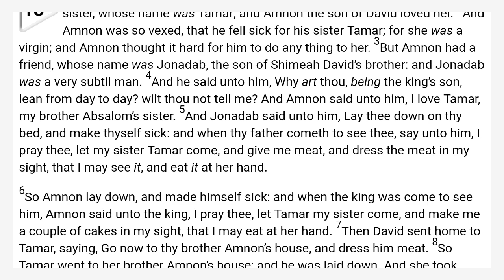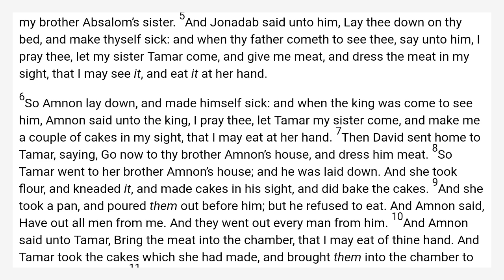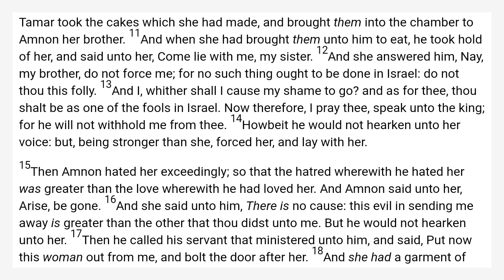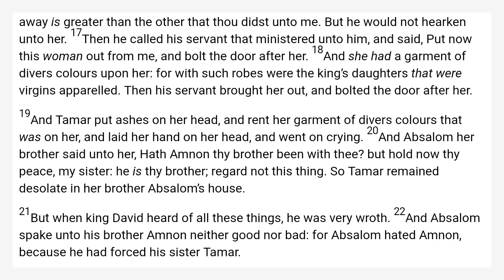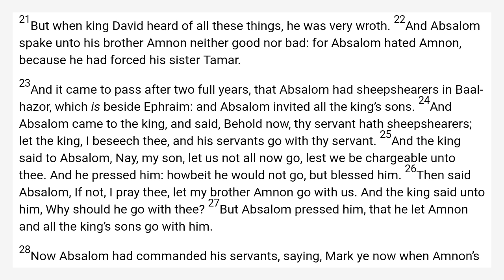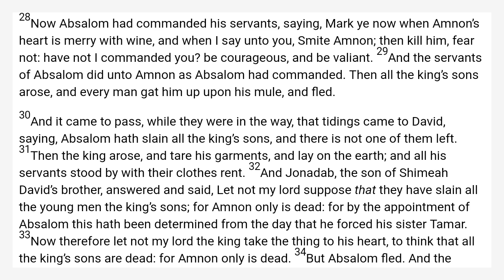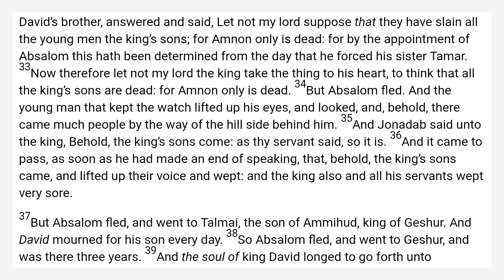2 Samuel 13 King James Bible